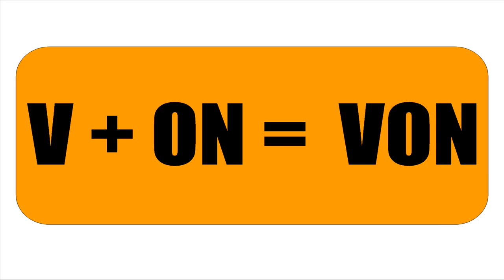FRANZÖSISCH LERNEN = SYLLABES VAN